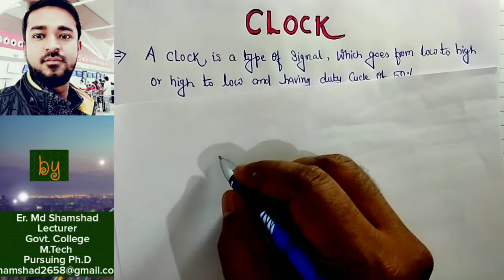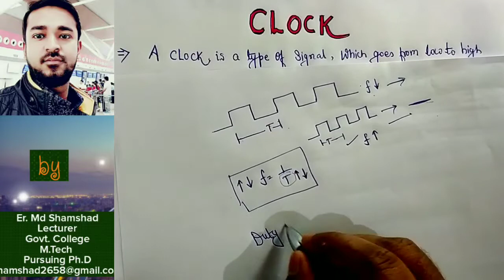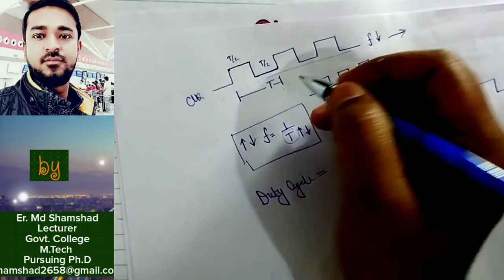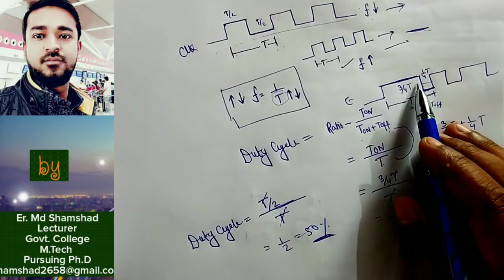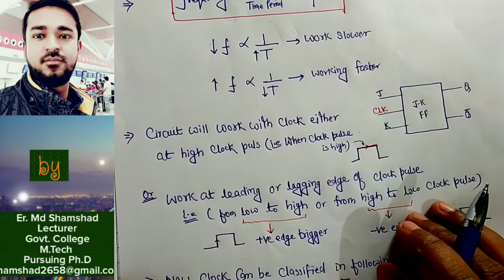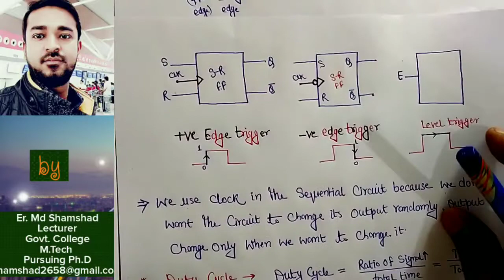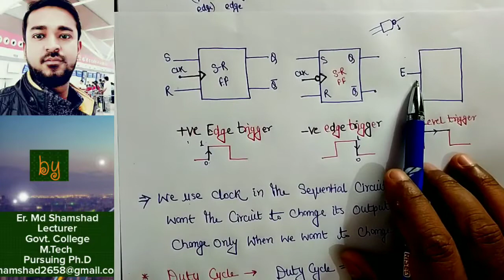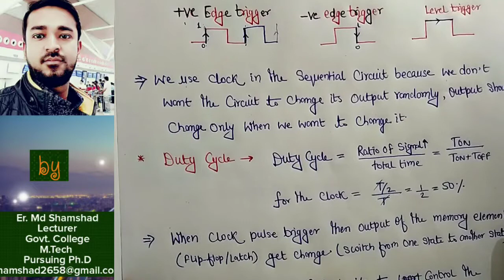L-24 Clock Signal for Flip-flop | Triggering of Clock pulse